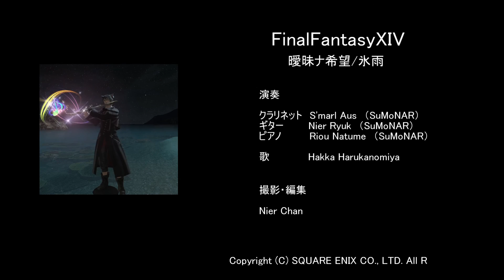ff14 楽器演奏 曖昧ナ希望/氷雨 Vocal入り （歌ってみた）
↑SuMoNARのホームページです！